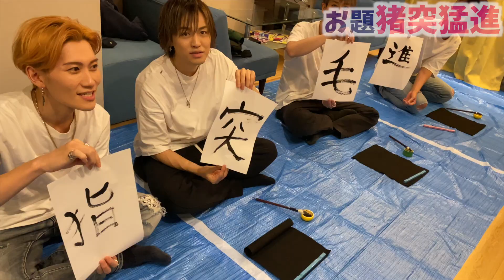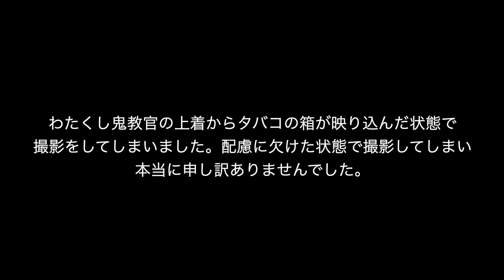バンケットの挑戦 #6 本年の目標を書初めに記せ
ダンスボーカルグループ【BANQUET】の団結力と絆を確かめる一大プロジェクトが始動！！

▼ダウンロードやストリーミング配信はサイトはこちらから

▼Official  SNS